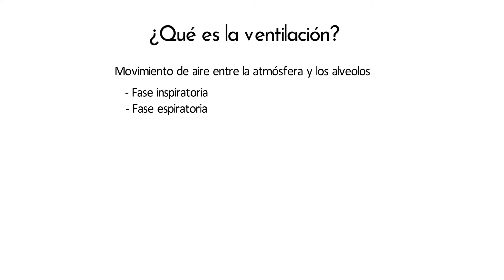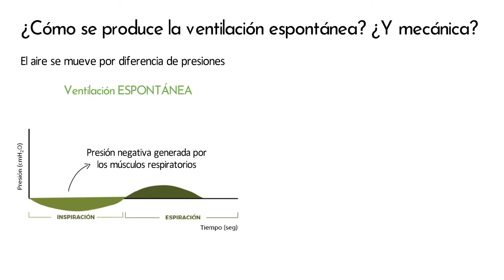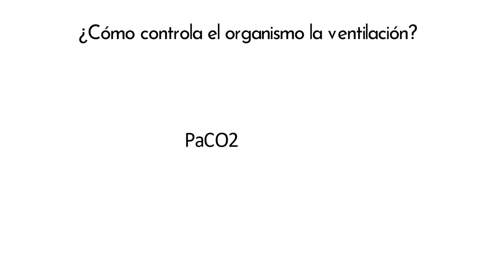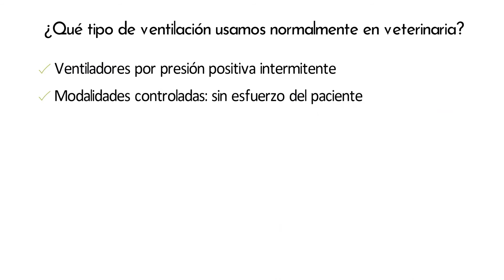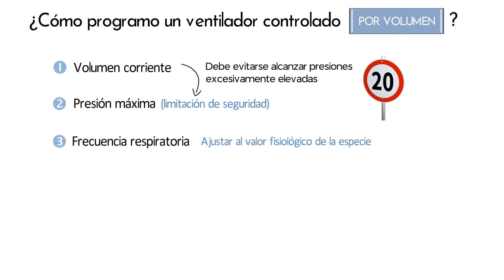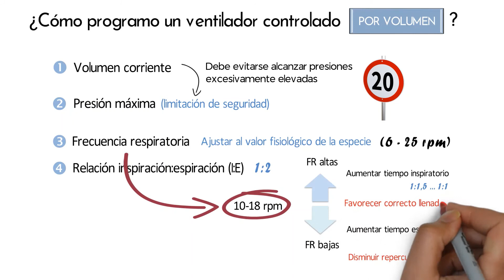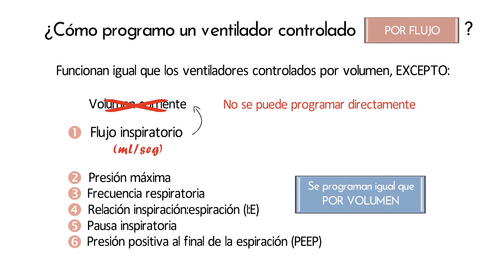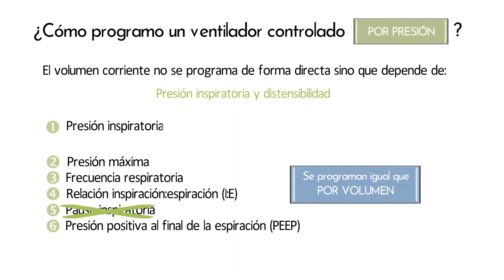Ventilación en Anestesia Veterinaria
Doodle de docencia para la asignatura Cirugía General y Anestesia. Grado en Veterinaria, UCM. Proyecto Innova-Docencia 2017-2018 (nº 162).